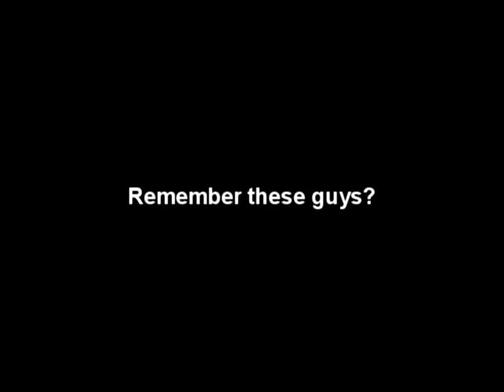Dangerous Toys at Acadia (Trailer)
February 23, 2013! Presented by Lone Star Metal Magazine!